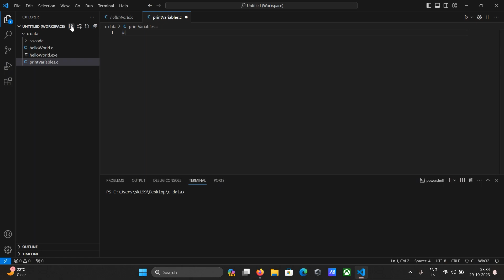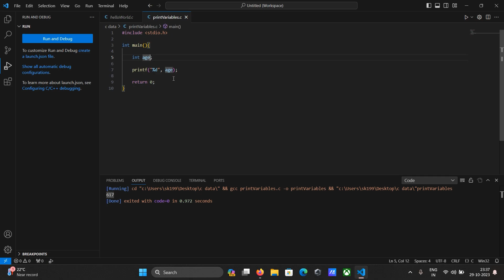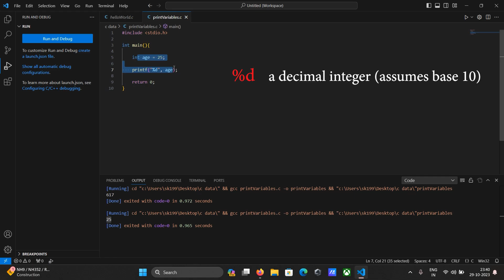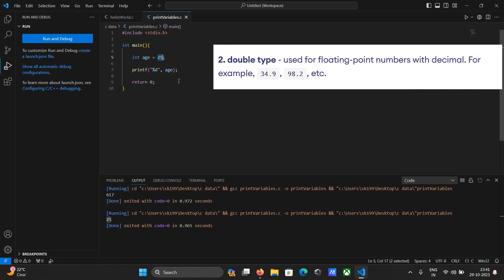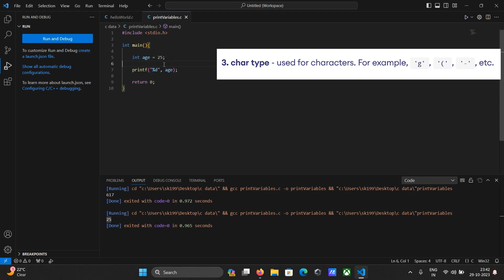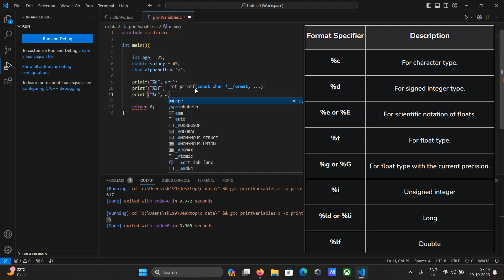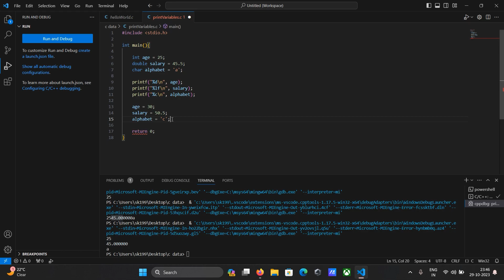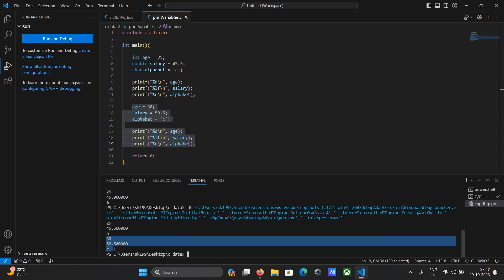print variables in c using different data types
Hi friends, today we are going to print variables in c using different data types.